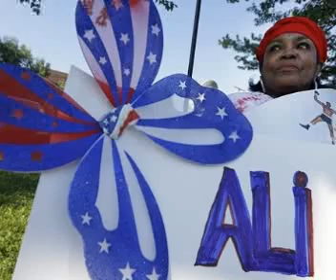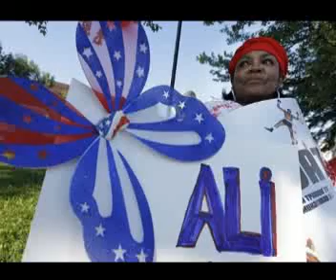Aaska Maxamed Cali Kalaay